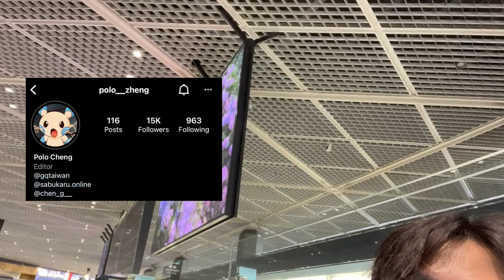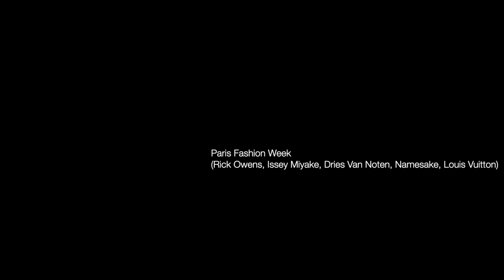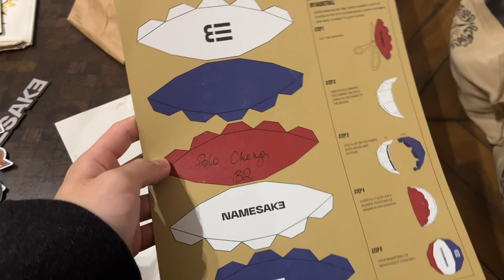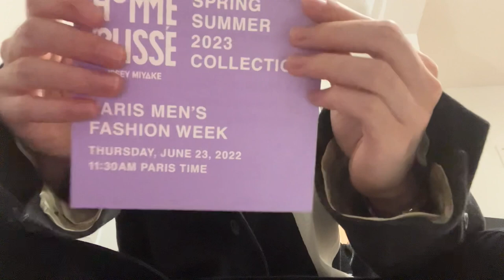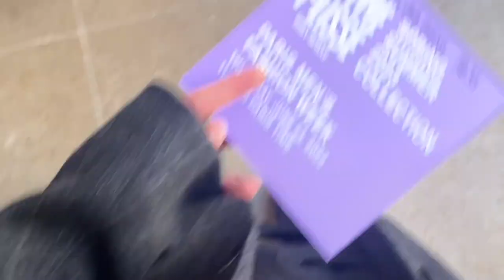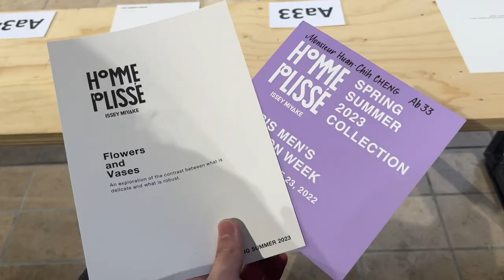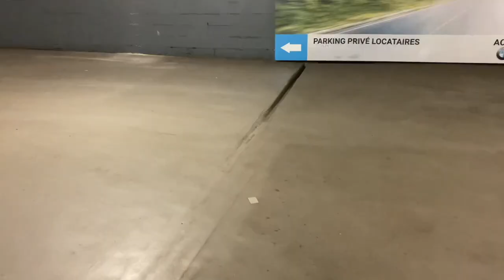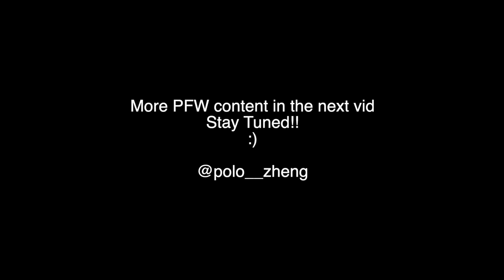HOW I GOT INVITED TO PARIS FASHION WEEK (Louis Vuitton, Rick Owens, Issey Miyake, Namesake, etc.)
I met Kendrick Lamar in person now I can die happily.